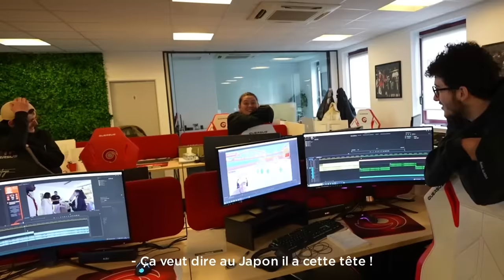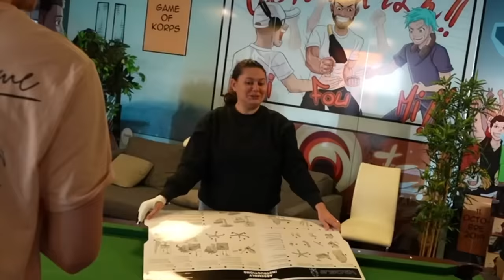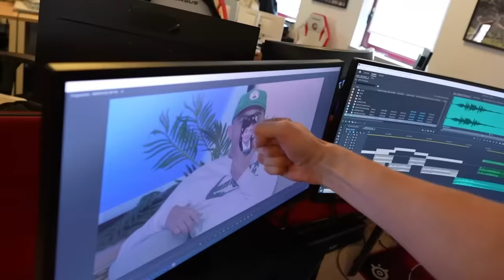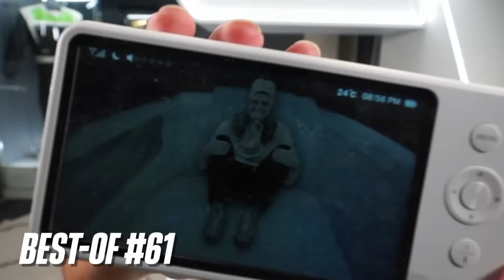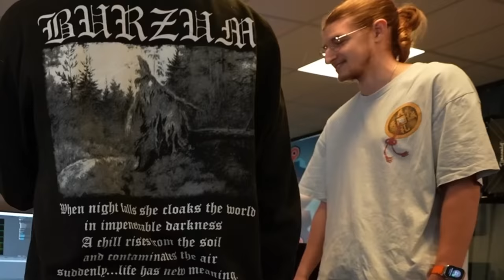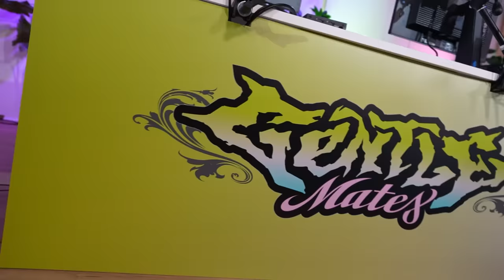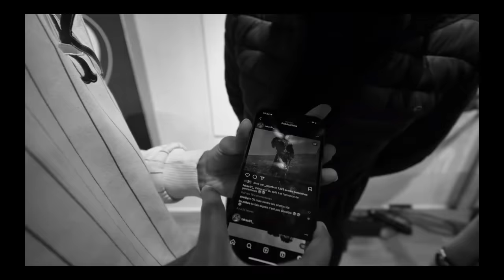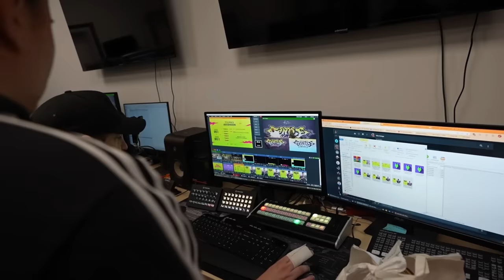LES COULISSES DE MON PLUS GROS PROJET ✨ | VLOG #68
Le Vlog tant attendu avec la grosse soirée de lancement de Gentle Mates ! Vous allez adorer ces coulisses 👀